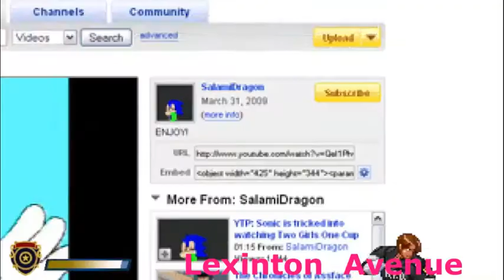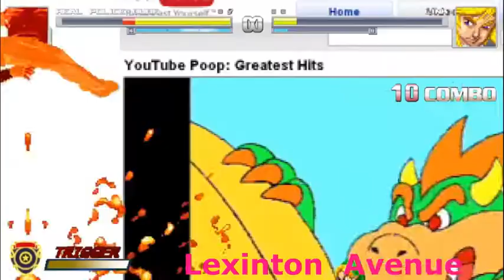[M.U.G.E.N] Blue Suns Challenge 1 (Part 11)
Almost done with this first challenge. Only seven characters remain...

The Blue Suns challenge is a challenge for those who play MUGEN. The challenge is made by Nick54222 who is a Youtuber who does MUGEN content as well as other activities to engage with the audience. The challenge in question is simply to defeat the characters that are specifically chosen by Nick54222. They can be faced in a 1v1 match or "turns" match which means it comes down to facing four characters each on the list. No A.I. matches obviously. The characters can be faced in any order but it is mandatory to include any of the four favorite characters of Nick54222 to let them join with the other listed characters to face against. Of course, one character can be made over again by various MUGEN Authors which makes you wonder which version of that one character to face. Well, Nick54222 picked out specific versions of certain characters that should be faced which concludes that.

That's basically the "Blue Suns Challenge". Nick54222 made two challenges which have the same idea but I want to complete this first one before the second. All of the characters that Nick54222 listed do not all have to be faced but it is MANDATORY to face any of the four favorite characters if four characters are being faced either together or one after the other in the four. But I decided to defeat everything that is there. I made sure to get the mandatory ones out of the way first and then deal with the others on the "blacklist".

Also you have to play as four different characters against each of the four opponents if doing 1v1 matches. The problem is that I only know how to play as about 4 or 6 specific characters so I apologize if there is no variety of any kind. Though to be honest, I refuse to play as a character that I have no idea how to play as and rather play as the same characters that I can play as.

A playlist that I made for NICK54222's challenges so you can see everything:

You can find the challenge for yourself if you are interested. This video from Nick54222 covers everything to be done (make sure to check their Youtube Channel out too)